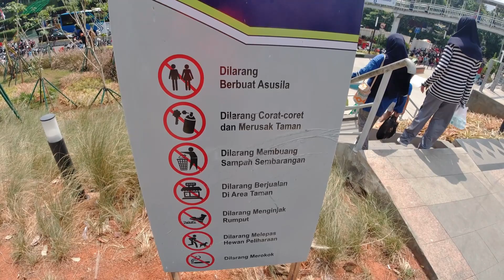Bagian Akhir Car Free Day Jakarta 24 November 2019 (Part 3), Olahraga Riang Gembira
Part terakhir dari car free day jakarta 2019, setelah sebelumnya menceritakan suasana car free day jakarta vlog pada dua video yang dijelaskan secara ringkas dan padat. Video tentang car free day jakarta reaction memang merupakan salah satu dari sekian banyak topik yang banyak dicari tentang Jakarta. Karena ada banyak keseruan di dalamnya.

Skateboarding, jogging, cycling, merupakan salah satu dari sekian banyak hal yang bisa kita lakukan pada car free day jakarta hari ini. Di dekat lokasi car free day jakarta hi, kita pun bisa jajan makanan dengan pilihan yang begitu banyak. Bahkan ada klub car free day jakarta sepeda dengan berbagai kostum unik dan jadul yang bisa kita temukan di dekat bundaran senayan. Walaupun car free day jakarta bundaran hi dan kegiatan car free day jakarta santri harus dipadukan dengan car free day jakarta cinematic agar bisa terlihat jauh lebih menarik.

Pemandangan gedung tinggi di sekitar Semanggi seolah memberikan kesan yang luas dan megah. Kegiatan ini juga dijaga ketertibannya oleh Satpol PP yang menggunakan seragam oranye kasual lengkap dengan topi dan sepatu yang khas. Terkadang jika beruntung kita bisa melihat badut car free day jakarta maupun car free day jakarta drone jika sedang ada acara-acara tertentu yang diselenggarakan oleh berbagai macam pihak.

Setelah puas melakukan berbagai macam olahraga pada car free day di jakarta, pada penyelenggaraan tanggal 24 November 2019, berakhir di Halte Dukuh Atas yang dekat dengan stasiun BNI City Sudirman Baru yang merupakan stasiun yang digunakan ketika kita akan naik kereta bandara menuju Soekarno Hatta Airport di Cengkareng. Kebetulan di bawah jembatan sedang ada pagelaran seni paduan suara oleh anak-anak usia sekolah dasar. Menikmati sajian seperti ini lumayan asyik dalam rangka menikmati pagi akhir pekan di Jakarta. Terdapat pula pameran foto yang menyajikan karya-karya seniman di sekitar.

Kebetulan juga kita bertemu dengan Marcella Zalianty yang menjadi bintang tamu pada acara tersebut. Banyak juga orang yang mencari tahu tentang filipino in car free day jakarta, serta car free day jakarta jam, walaupun pada kesempatan seperti mobil dan kendaraan bermotor dilarang melintas. Banyak juga yang mencari tahu jadwal car free day jakarta 2019, pada setiap minggu pagi dan acara apa saja yang terselenggara di sana pada tanggal tertentu. Siapa tahu kita bisa menemukan kuliner car free day jakarta yang unik yang memang hanya ada di momen special.

Dulu sempat mengemuka topik kristenisasi car free day jakarta, namun kini hal seperti itu sudah tidak lagi menjadi hits. Ada juga pengamen yang mencari rezeki di momen ini termasuk juga ondel ondel jakarta car free day yang dikemas dengan cara seperti mengamen. Memang suasana car free day jakarta begitu menarik untuk dinikmati. Kita pun tidak akan bingung untuk menemukan tempat parkir car free day jakarta yang bisa kita temukan di sudut-sudut tempat tersebut mulai kendaraan tidak boleh lewat.

taman spot budaya dukuh atas.